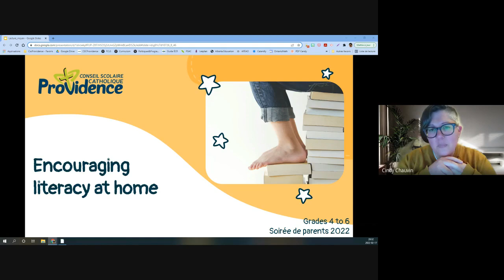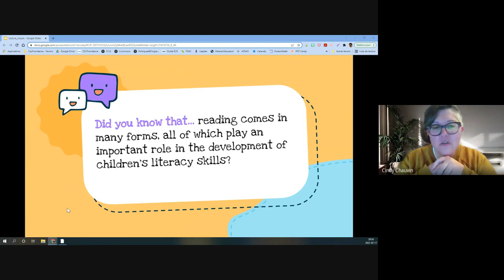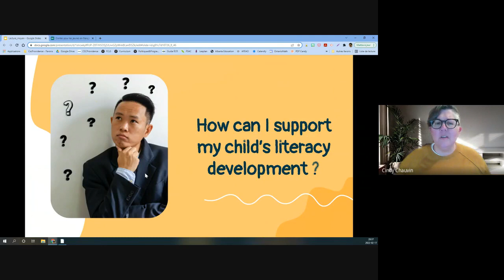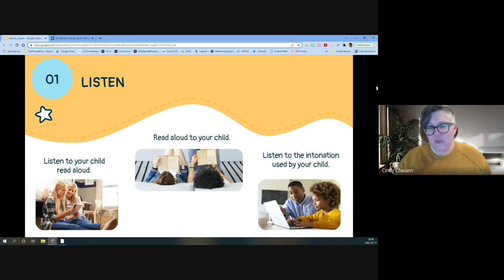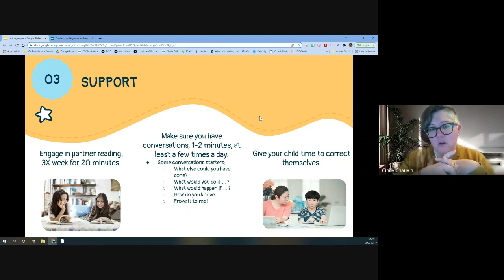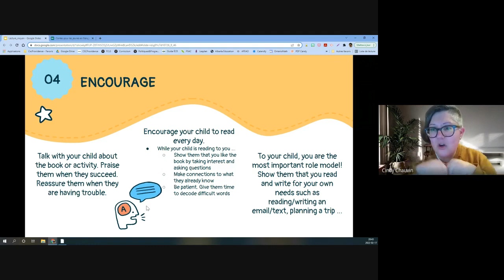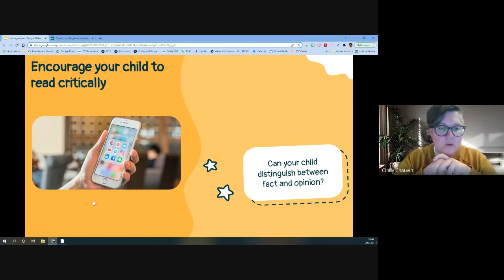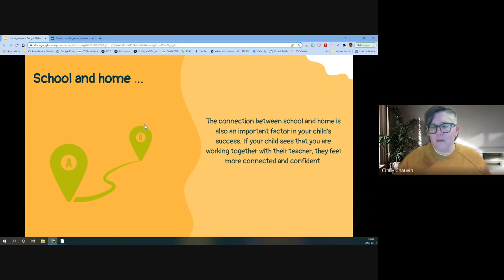Lecture au moyen ENG